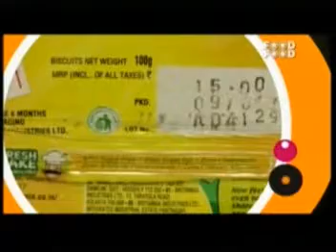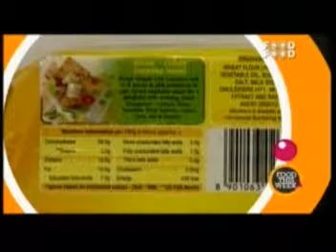737 Food Food Food This Week 21 July 2012 03min 09sec Godrej Nature's Basket 13 20pm